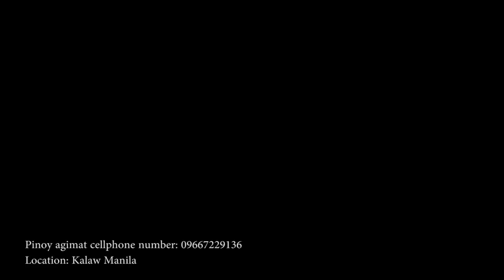Kumikirot na sakit sa Ulo, napawala at napagaling nanaman ni PInoy Agimat. Pagamot sa Kalaw Manila.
napaka bisang paraan ng pang gagamot